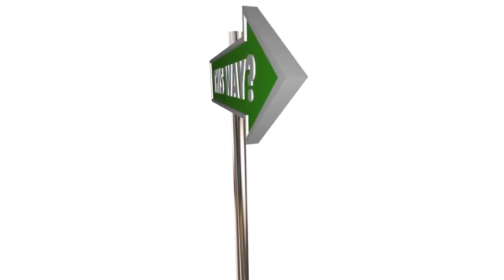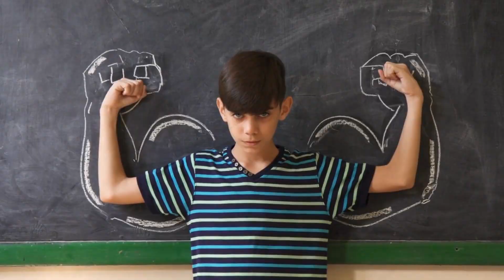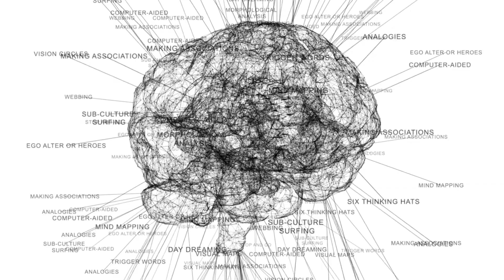Trust Your Gut: The Key to Making Better Decisions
HI, WELCOME BACK TO TRIDENLOGY

In this video, I'm going to talk about the power of Gut Instinct and how it can help you achieve your goals.

Gut instinct is one of the most powerful tools you have at your disposal, and it's something you should definitely use to achieve your goals. Gut instinct is a primitive survival instinct that's based on your own biochemistry and biology.

By understanding and working with your gut instinct, you can help you achieve your goals faster and with less struggle. In this video, I'll discuss the benefits of using your gut instinct and how you can use it to achieve success in your life.